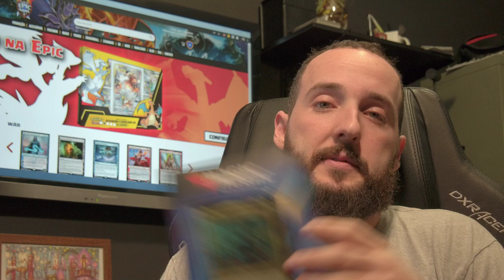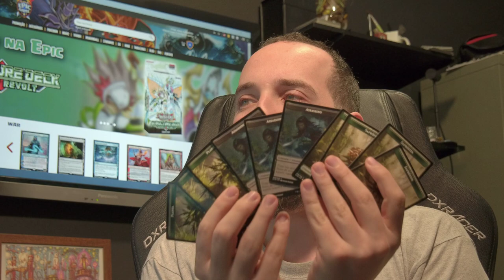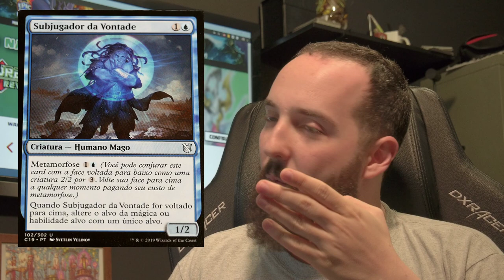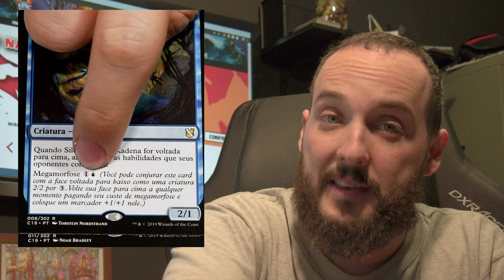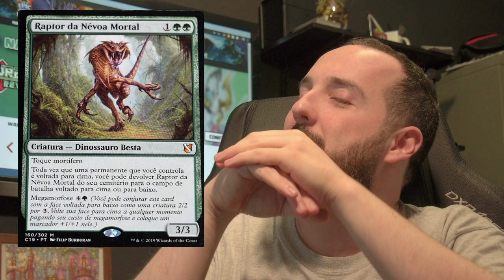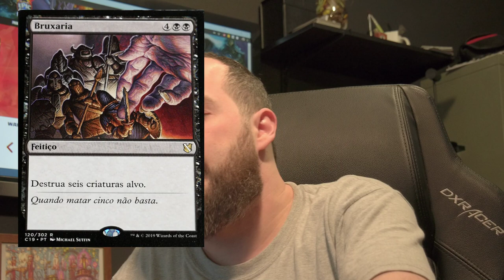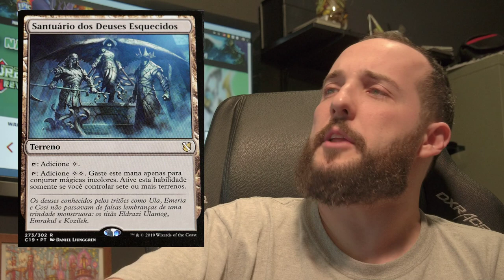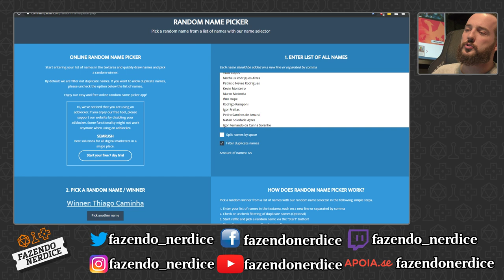Unboxing e Análise Commander 2019: Ameaça Sem Rosto